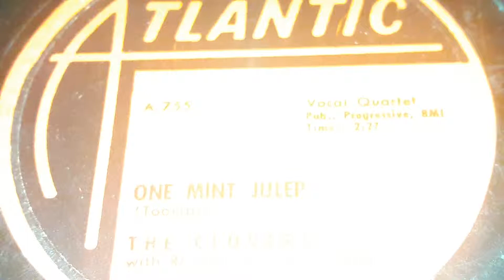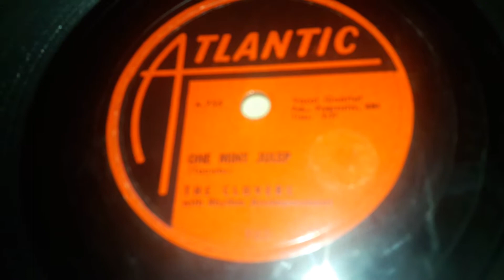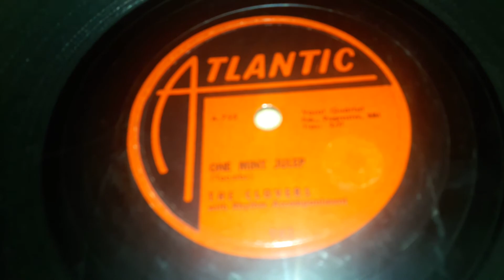The Clovers - One Mint Julep (1952)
Now THESE GUYS were C L A S S I C early rock and roll.  The Clovers! The Clovers was a five person Doo-Wop group from the early 1950s to the late 1980s. They stayed mainly on Atlantic from their first record in 1950, until 1958. When they started recording for Popular and United Artists until 1961 when they started jumping around many different labels. They wouldn't stay on any for long. This continued into the 70s. Until they stopped recording sometime in 1988.

They had several hits like One Mint Julep in 1952, Love Love Love in 1956, and Love Potion No. 9 in 1959. But they also had some Notable records. One is called Your Cash Ain't Nothin' But Trash from 1954, Devil Or Angel from 1956, and one from 1974 named Cocksuckers Ball. (why?)